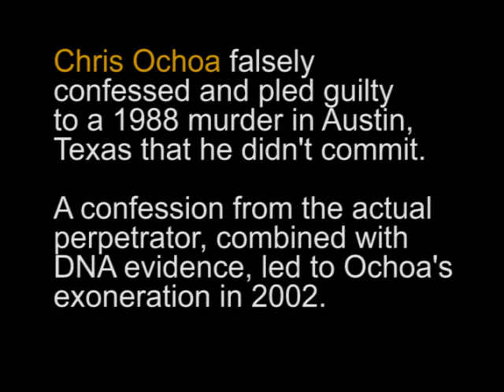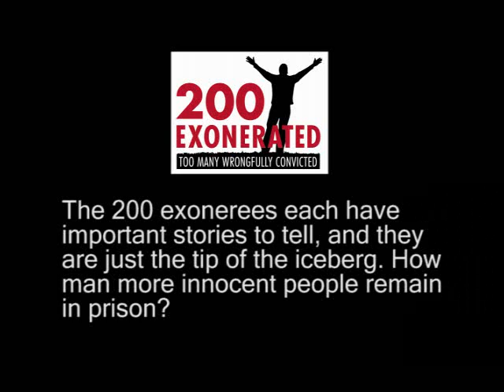Innocence Project - Chris Ochoa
Chris Ochoa was proven innocent by DNA testing in 2002 after serving 12 years in Texas prisons for a murder he didn't commit. He tells his story in this short interview.